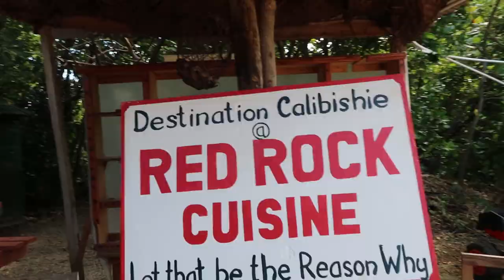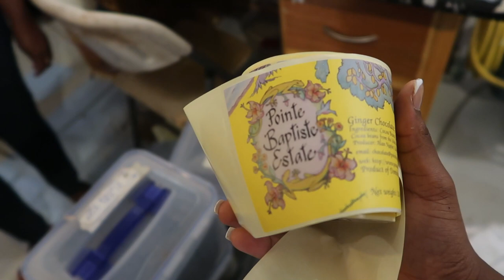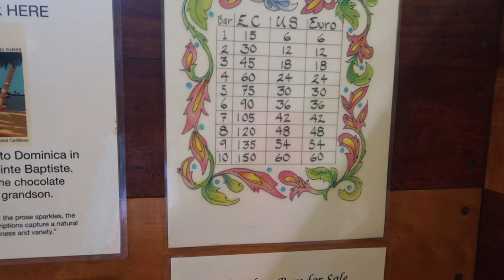Dominica Island Tour🌴🌊 pt. 1 || Itz Kiara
HAPPY NEW YEAR BABIES!
Thank you all for the continuous love and support. I love and appreciate each of y’all.

Video Credits /Edit & Record @OfficialTruShatta

*️⃣Age- 20
*️⃣Birthday - January 21
*️⃣From - Dominica 🇩🇲
*️⃣Live- USVI 🇻🇮
*️⃣Registered Nurse 👩🏽‍⚕️
*️⃣Fav colors - Purple/ Yellow

-Sub Goal-100
-Future Sub Goal-10K

*Hey you, don’t give up follow your dreams, you got this🤍I LOVE YOU BABYBOOO 😘